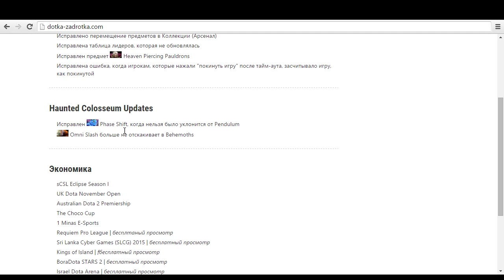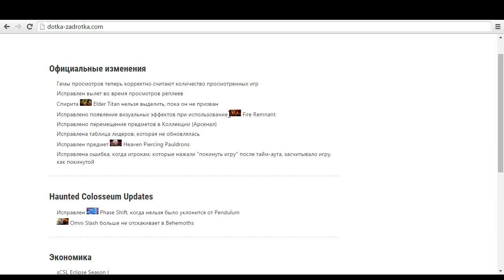Обновление Dota 2 от 4 ноября. Таблица лидеров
Таблица лидеров. Обновление Dota 2 от 4 ноября. 6.85b